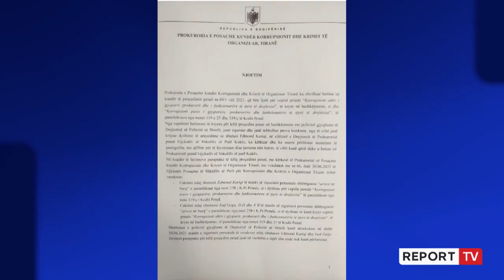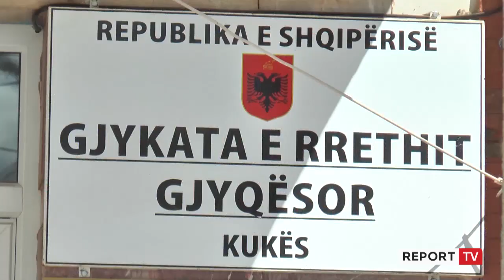U përgjua nga SPAK, mori 2000 euro ryshfet për një masë sigurie! Arrestohet për llogari të SPAK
Gjatë një operacioni ditën e sotme është arrestuar nga policia prokurori i Kukësit Edmond Karriqi. Prokurori akuzohet si i përfshirë në korrupsion, ndërsa arrestimi i tij ka ndodhur gjatë kohës që ai ishte në qendër të Kavajës. Për ngjarjen është vënë në pranga edhe Isuf Gega, Sekretar në prokurorinë e Kavajës, ndërkohë që është përcaktuar edhe masa e sigurisë "arrest me burg" për 2 të tjerë.